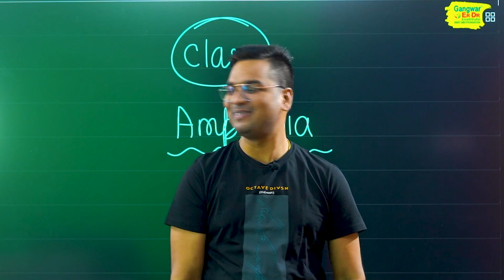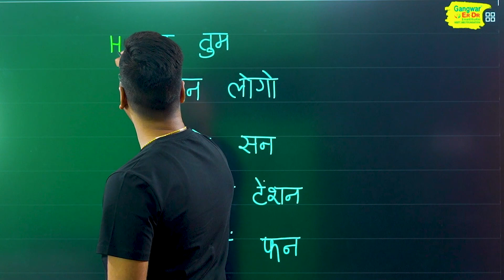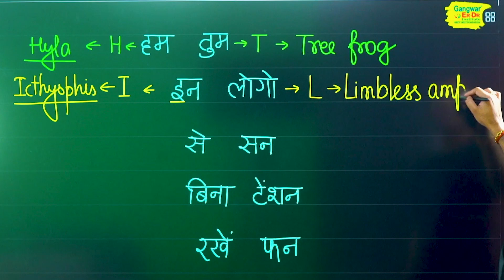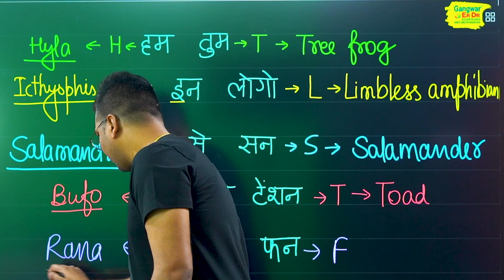🚀 NEET 2023 | NCERT Biology by Dr. Hariom Gangwar | बाबा का फंडा | Example Of Amphibia